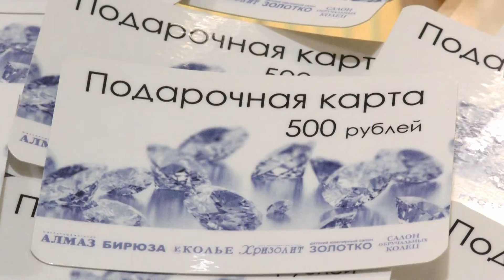Ювелирный магазин «Хризолит»: разнообразные подарки любимым женщинам на 8 Марта!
8 Марта мужчинам хочется быть особенно оригинальными, щедрыми и романтичными